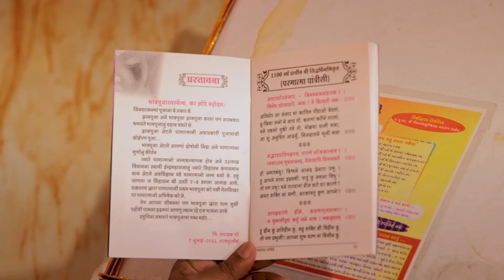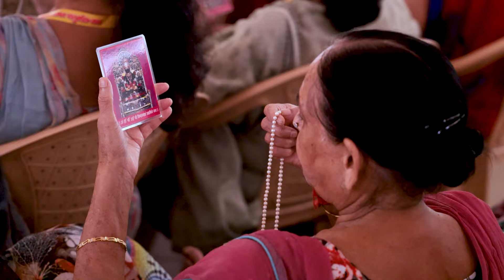तलेटी दर्शन एवं श्री विमलनाथस्वामि का सामुहिक जाप Dt.06-08-2024 बुधवार highlights video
श्री विमलाचलवल्लभ शरणं चातुर्मास पालिताना 2024

Video by -meri lagi guru sang preet group team

  मेरी लगी गुरु संग प्रीत